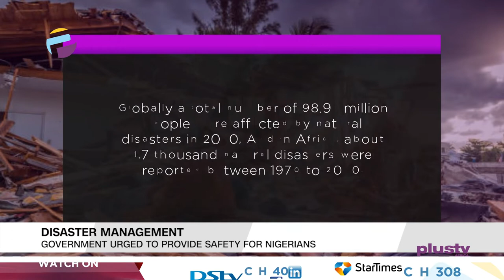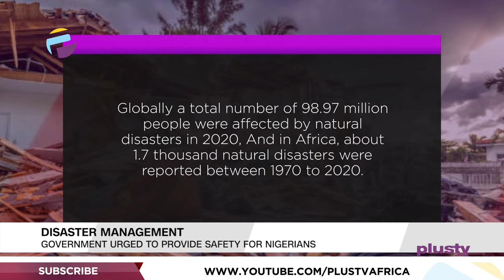It’s Not Our Turn Yet For Presidency-Yoruba Group |Varsity V.C Joins Presidential Race |PLUS REPORTS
Reports Making The News:
2023: It’s Not Our Turn Yet For Presidency - Yoruba Group
2023 Election: Varsity V.C. Joins Presidential Race, Urges Youths To Get P.V.C.S
Bayelsa Summit: Jonathan, Others Want More Focus On Primary Education, Teachers Training
Disaster Management: Government Urged To Provide Safety For Nigerians